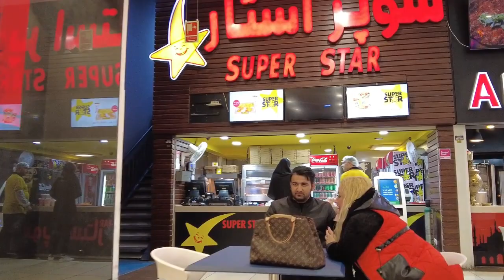IRAN TOURISM - 4k Walking in the Luxury shopping center of Tehran 2023 | پاتوق دختر پسرای تهرانی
Kourosh shopping center is one of the big complexes in the west of Tehran and of course it is considered one of the newest and biggest commercial-cultural centers in the country. which is located on a land of 9500 square meters on Shahid Sattari Highway, Prophet Central Street. Koroosh commercial complex has modern architecture and equipment, which has made sightseeing in it more prosperous every day. It includes stores and business units, food court, restaurant and coffee shops, cinema campus and amusement park.
مرکز خرید کوروش یکی از مجتمع های بزرگ غرب تهران و البته یکی از جدیدترین و بزرگترین مراکز تجاری-فرهنگی کشور به شمار می رود. که در زمینی به مساحت 9500 متر مربع در بزرگراه شهید ستاری، خیابان مرکزی پیامبر واقع شده است. مجتمع تجاری کوروش دارای معماری و تجهیزات مدرنی است که گشت و گذار در آن را هر روز رونق بیشتری بخشیده است. شامل فروشگاه ها و واحدهای تجاری، فودکورت، رستوران و کافی شاپ، پردیس سینمایی و شهربازی می باشد.
Suggested videos 😍👌 :
Famous shopping center in west of Tehran 2023 | حجاب اختیاری دختران در غرب تهران
4k Walking on Shopping Centers In Tehran 2023 | شانزلیزه تهران بعد از آزادی حجاب
4k Street Walking in Tehran 2023 | پوشش متفاوت دختران در مرکز شهر تهران | street music
4k Street Walking in Tehran 2023 - Street Food | باب همایون بعد از آزادی حجاب